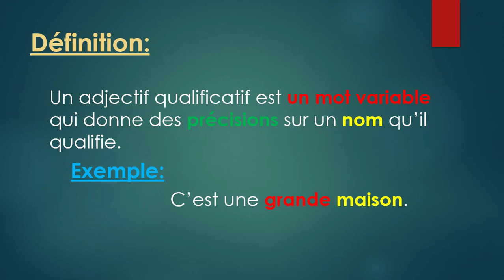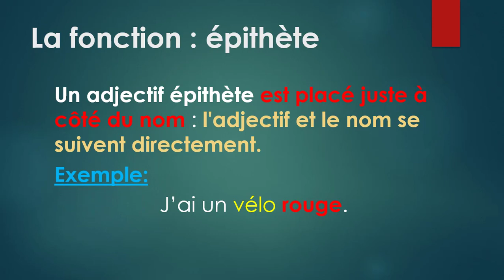Les fonctions de l'adjectif qualificatif.